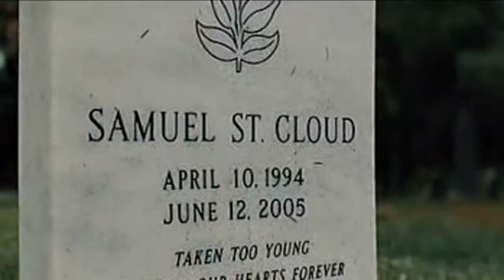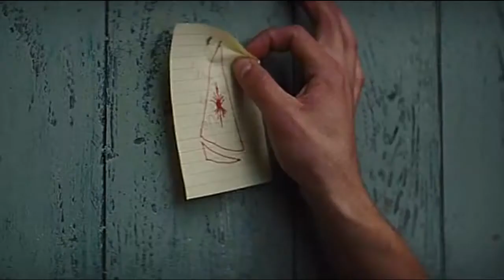I'm sorry Sam - Charlie St Cloud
☆ Movie: Charlie St. Cloud